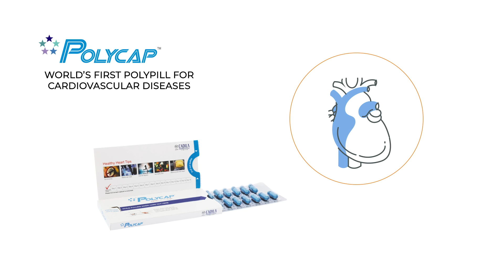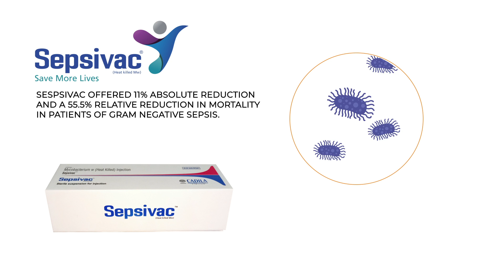Striding Towards Excellence and Innovation in Indian Sciences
At Cadila Pharmaceuticals all our efforts, everyday are focused to keep bringing more innovative solutions to the biggest challenges in healthcare.

India’s largest knowledge conclave, The Indravadan Ambalal Modi Innovation Conclave (iamicon) celebrates the spirit of innovation in Life Science and takes forward the vision of Shri I.A. Modi who had championed the cause of research and innovation to make healthcare accessible to the masses.